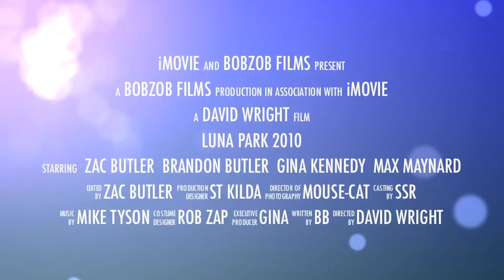Luna Park 2010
a trip to Luna Park, St Kilda, Melbourne